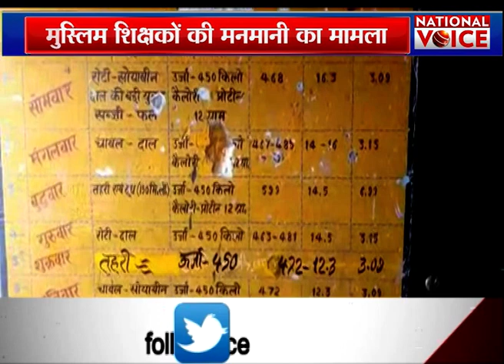Muslim Teacher की मनमानी, सरकारी स्कूल को बनाया मुस्लिम स्कूल || National Voice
सीतापुर में परिषदीय विद्यालय के नियमों के विपरीत इस्लामियां स्कूल संचालित करने का मामला प्रकाश में आया है... स्कूल का नाम बदलकर उसे प्राथमिक विद्यालय की जगह इस्लामिया स्कूल का नाम इस्तेमाल किया जा रहा था... इतना ही नहीं इस परिषदीय स्कूल में नियमों के विरुद्ध बच्चों को  रविवार की जगह शुक्रवार को अवकाश दिया जाता है... मामला उजागर होने के बाद बेसिक शिक्षा विभाग में हड़कंप मच गया...  जिसके बाद बीएसए ने इस्लामिया नाम को साफ कराकर संबंधित शिक्षकों से स्पष्टीकरण मांगा है... साथ ही बीईओ को मामले की जांच सौंप दी है।

About Channel